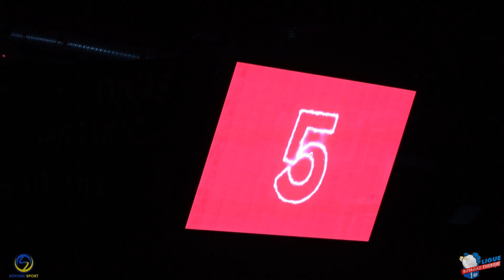ESBF / OGC Nice Hb : découvrez le résumé Ligue Butagaz Energie (2023/24)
Retrouvez le résumé de la 21ème journée de Ligue Butagaz Energie entre l'ESBF et l'OGC Nice avec la victoire des bisontines (41/28).

Soyons Sport
et sur twitter
 / soyonssport